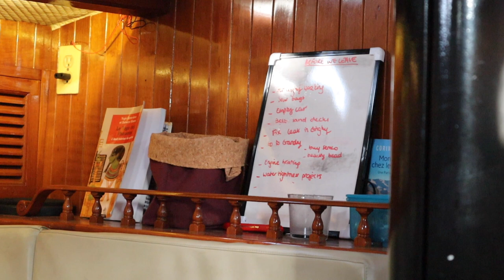Buying an Old Sailboat to Sail Around the World (Hard Work)! | Ep.1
We buy an old sailboat and spend months working hard to fix it up during lockdown in the South of France. We live in the marina for 4 months working on refitting the boat to get our tiny home ready to sail full time. We take on the project of renovating our teak decks and install hot water, a shower, an inverter and bake lots of cakes to keep morale high. :)

ABOUT US:

Hello! We're Alex and Lars. We live aboard our Tayana 37 sailboat, Navika, and are sailing full time as we teach yoga and meditation along the way. Follow along as we document the highs and lows of life on the water. Thanks for checking out our journey!